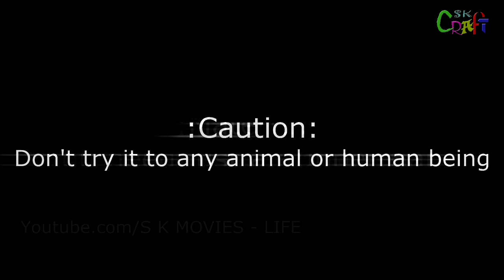Hand gun | Easiest Playing tool - AMAZING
Making of Hand Gun - TOY GUN/ toy pistol... Easy procedure how to make a toy gun out of rubber band .

About S K MOVIES, Learn & Fun :
Dear Friends! This is a channel for various type of movies, all original works of S K Movies, channel of Sankalpa Art School.
In this Channel you may watch multiplex movies.
How to Drawings, Life hacks, Easy crafts, DIY projects and various learning videos.. Short film, video for kids, Funny Clips and many more for Entertainment.

You may call this as channel of Samir karmakar, bengali youtuber or Kolkata Youtuber. I make my videos in three languages (Bengali, Hindi, English) and silent also. I think language not matter to learn nor fun. I want to see my channel as one in the top ten youtube channels in India So. support me and help me to entertain you. THANKS. Have s Nice Day.